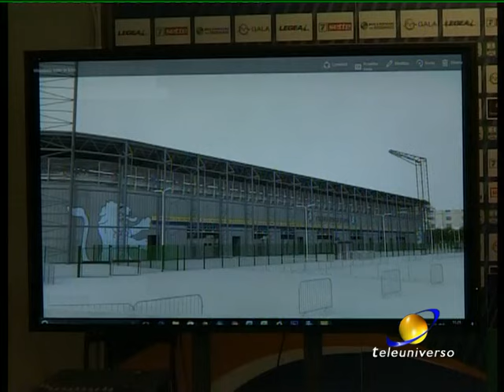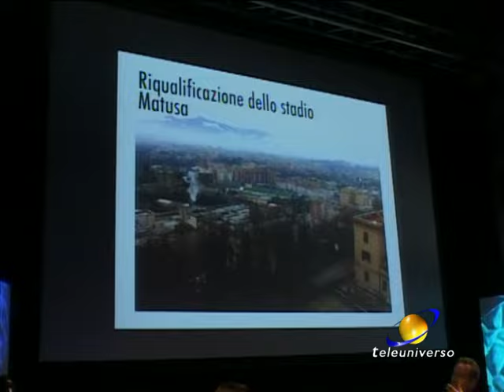FROSINONE: PRESIDENTE STIRPE SU NUOVO STADIO del 08-11-2016